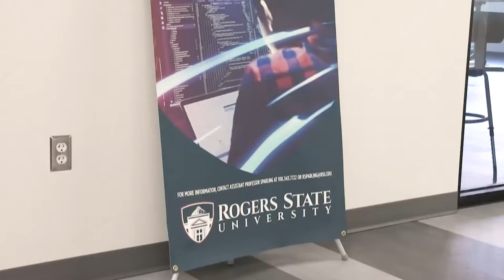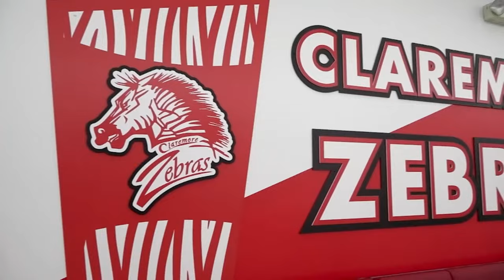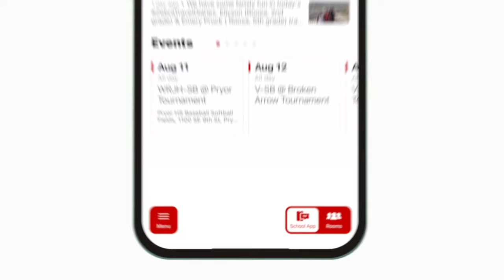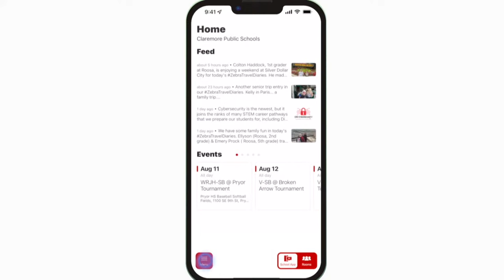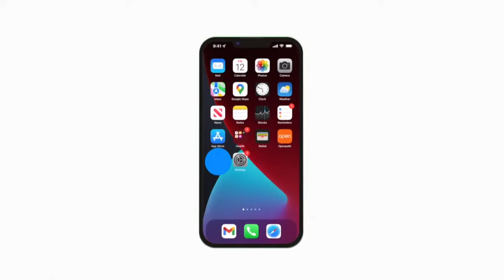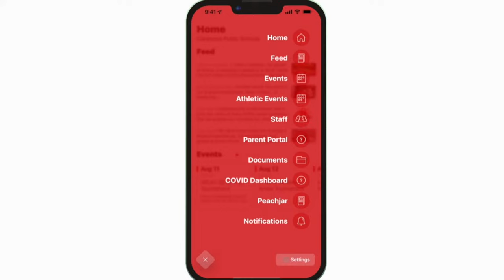Claremore Varsity Boys Basketball vs. Booker T. Washington Hornets (February 2, 2024)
Join us live as Claremore Varsity Basketball takes on the Booker T. Washington Hornets at home!

Claremore ZTV is a student produced broadcast, giving high school students the opportunity to learn and work in a live broadcast environment. Want to see more of what we do? Check us out on Instagram